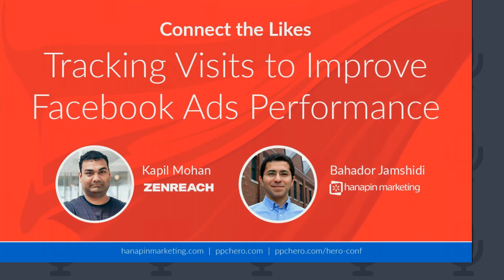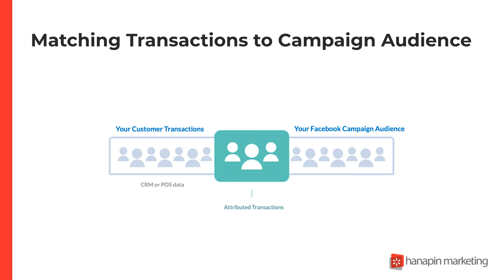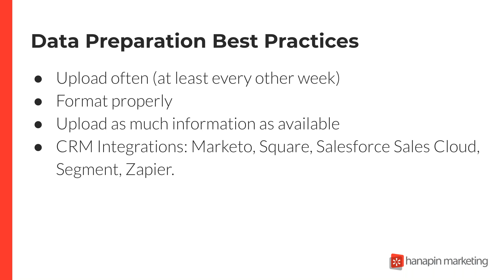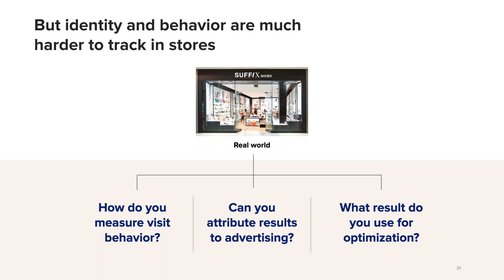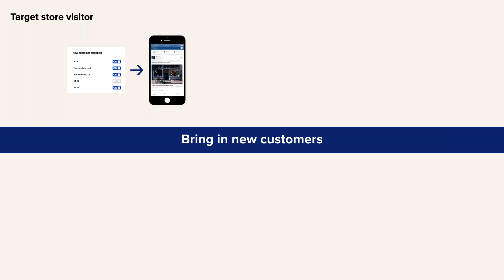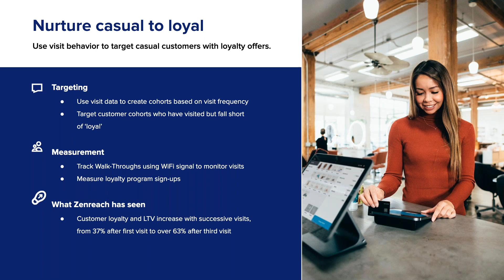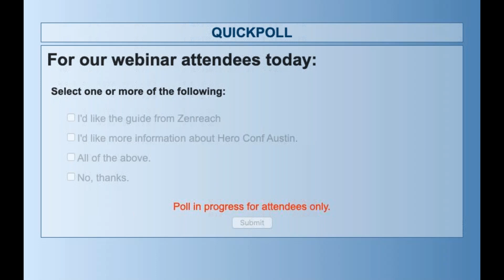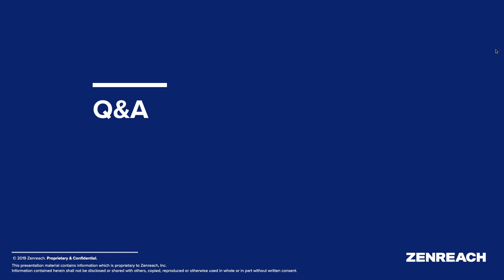Connect the Likes: Tracking Visits to Improve Facebook Ads Performance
Facebook Ads are powerful because the target audiences marketers can build are so precise.

However, if your goals include offline conversion like an in-store purchase, you won’t be able to measure results and optimize performance.

Watch Kapil Mohan, product manager at Zenreach, and Bahador Jamshidi, paid social account manager at Hanapin to learn how to:

- Use Facebook offline conversion to track campaigns to real-world outcomes
- Optimize campaigns for real-world and online results
- Apply offline behavior data to drive acquisition, retention and growth
- Build better lookalike audiences with customer visit behavior